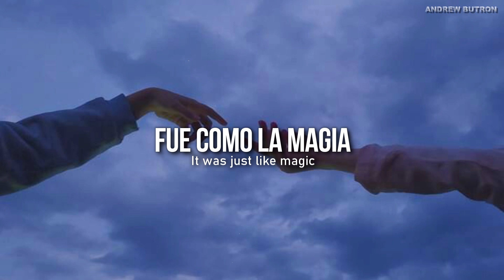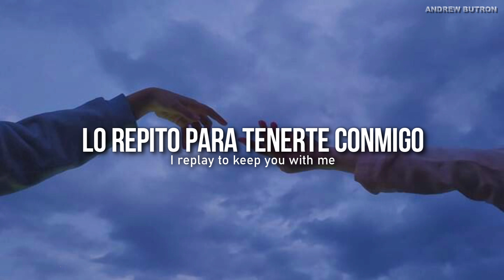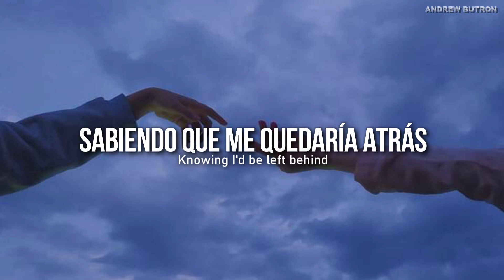Alesso & Marshmello - Chasing Stars ft. James Bay | sub español + Lyrics